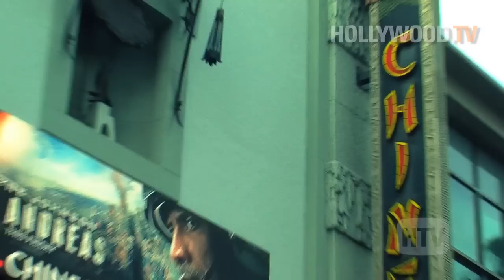Dwayne Johnson stops traffic for San Andreas Premiere - Hollywood TV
Dwayne Johnson stopped traffic on Hollywood Boulevard as he arrived on a fire truck to the premiere of his latest film San Andreas. A rescue helicopter hovered overhead as he arrived. Johnson plays a rescue helicopter pilot in the action packed film.  Check out what Johnson and his co-stars had to say on the red carpet.